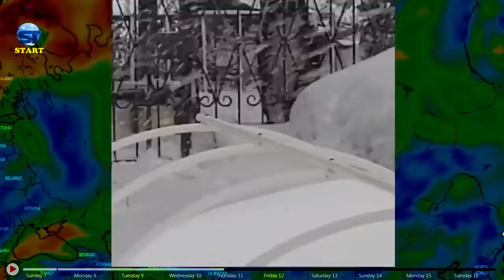Wahnsinniger Schneesturm und starke Winde treffen Russland Moskau